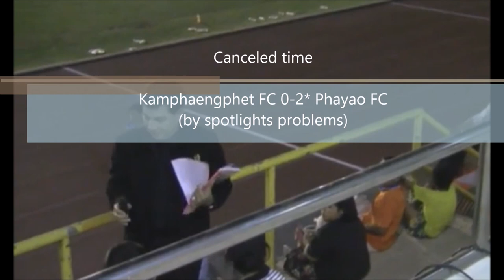Highlights : Kamphaengphet FC 0-2* Phayao FC (by spotlights problems)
EURO CAKE LEAGUE PRO Thai League 3 : 2017
Match2 on 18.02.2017 at Cha-Kangrao stadium, Kamphaengphet province